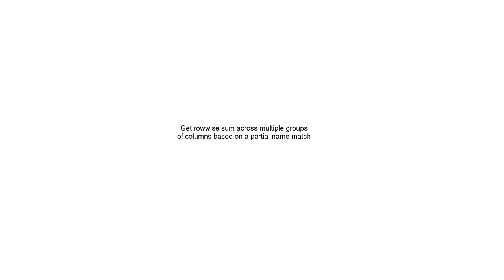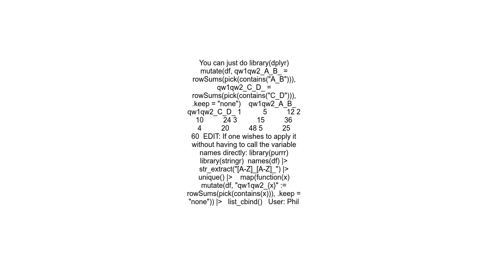Get rowwise sum across multiple groups of columns based on a partial name match